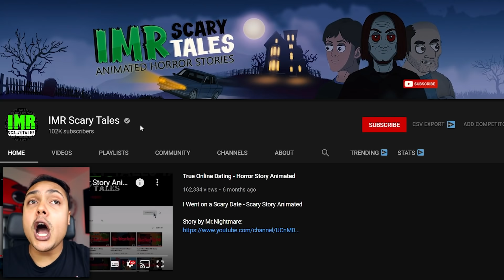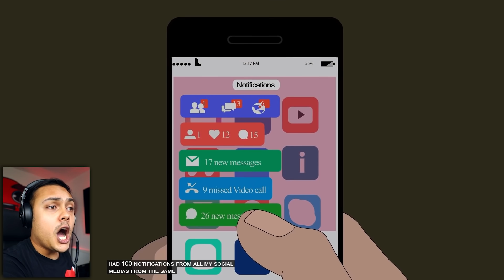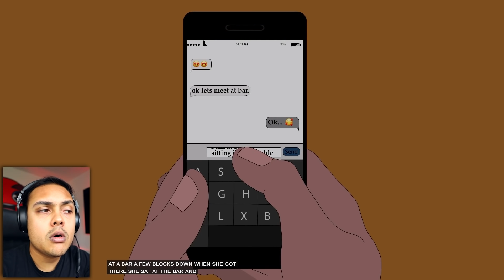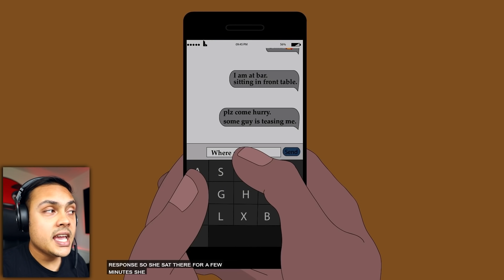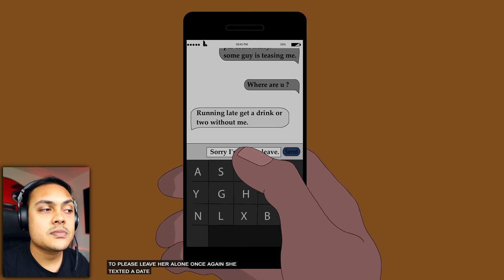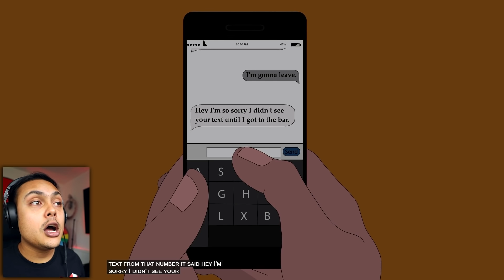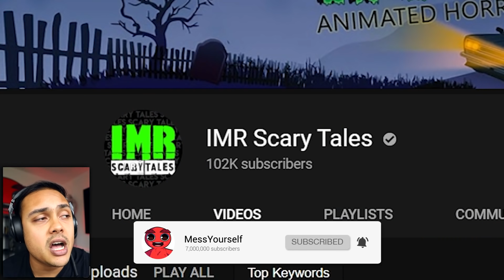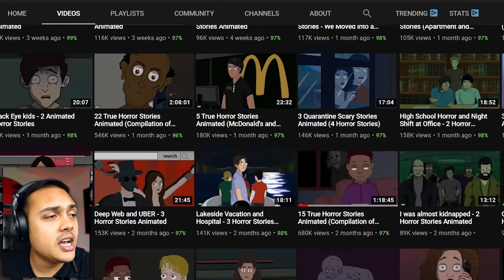DON'T USE ONLY FANS AT 3AM (Horror Story Animations)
Horror Story Animations are back and today we check out IMR Scary Tales

THANKS !!!